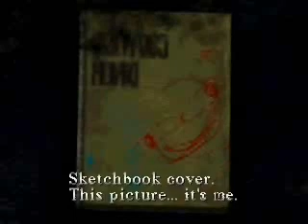Let's Play The Original Silent Hill (P2) Die Evil Birds!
Freaking birds of doom.